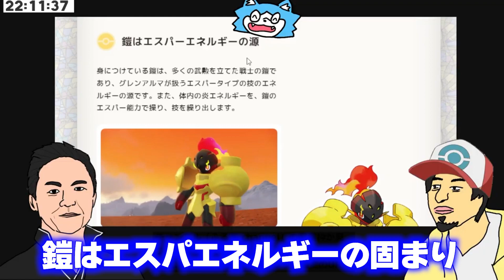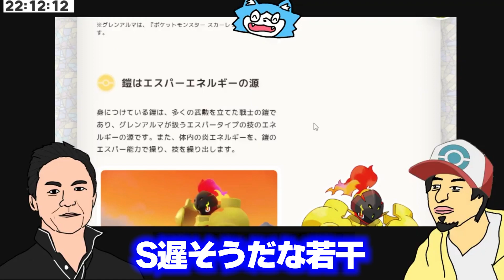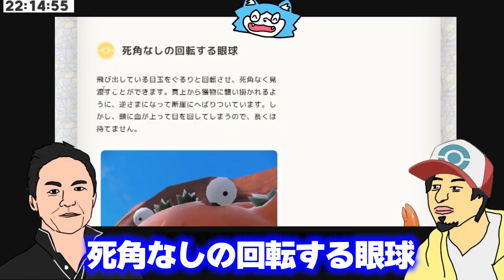【ポケモンSV】最新情報 初見リアクション！ソウブレイズとガケガニまさかのライバルで笑うｗｗｗ【スカーレット/バイオレット】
公式の規約に則ってミラーしてます！

【現地レポ】成人男性がゆびふりピッピ配布を受け取りに行ったけど意外と恥ずかしくなかったｗｗ
【ラティアス闇ガチャ】一度しか挑戦できない！配布産A0ラティアスガチャに挑んだらやばい個体引いた

モチベすぐ落ちる人間なので登録・高評価で支えてください_(:3」∠)_ｸﾞﾃﾞｰ

ポケットモンスター スカーレット/バイオレットの楽天予約はこちら (布教)

□質問・要望・クレームは質問箱まで！ゲーム関係なくてもおｋ

【BGM】
・OtoLogic